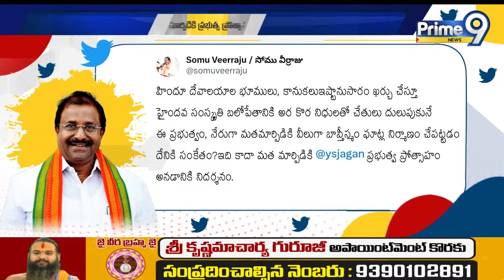సీఎం జగన్ పై సోము వీర్రాజు ఫైర్ | Somu Veerraju Comments on CM Jagan | Prime9 News